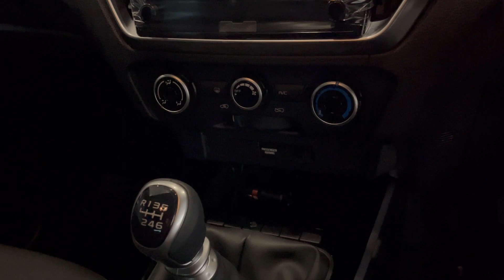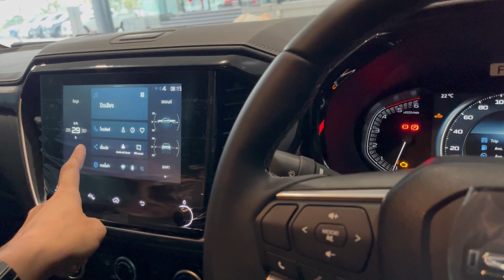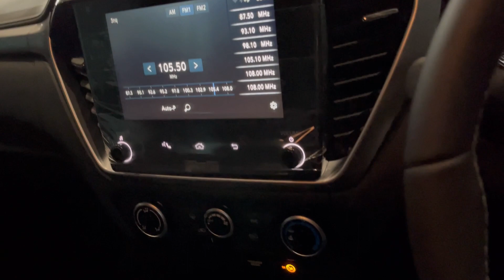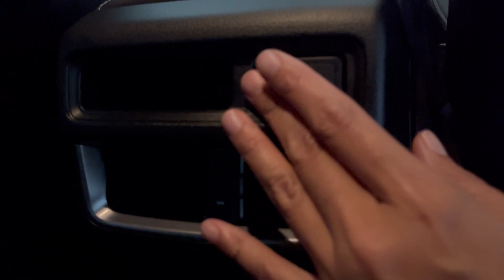อีซูซุ2024 4ประตูยกสูง Hi-Lander 1.9 Z ราคา 939,000 บาท